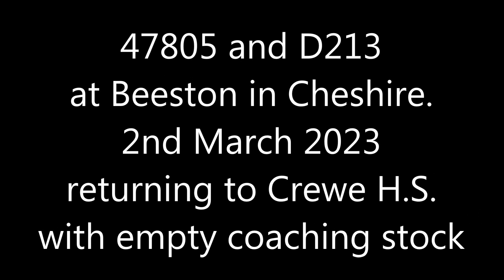D1935 & D213 'Andania' at Beeston in Cheshire 2nd March 2023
On Thursday 2nd March 2023 we see class 47 D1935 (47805) 'Roger Hosking M.A. 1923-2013 and D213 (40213) 'Andania' at the rear slide past Beeston Castle Signal Box in Cheshire with empty coaching stock from Holyhead to Crewe H.S. with yesterdays St David's Day Welsh Marches Express railtour stock.